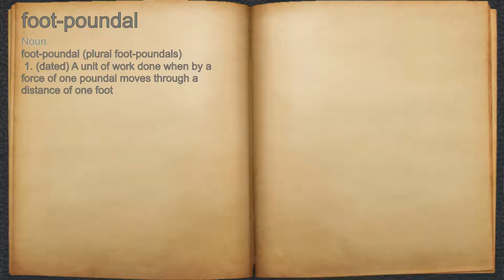What does foot-poundal mean?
A spoken definition of foot-poundal.

Intro Sound:
Typewriter - Tamskp